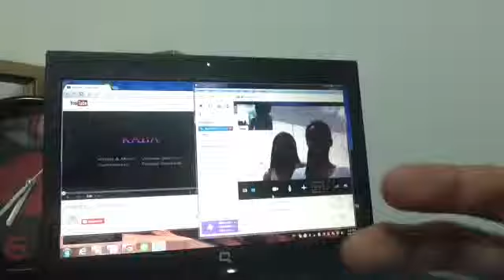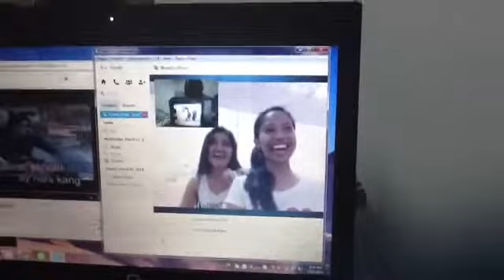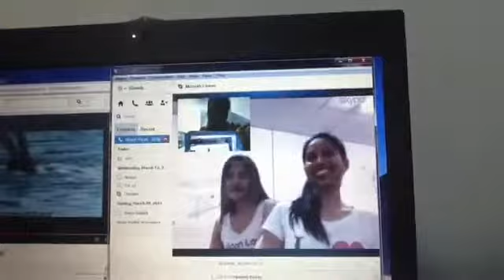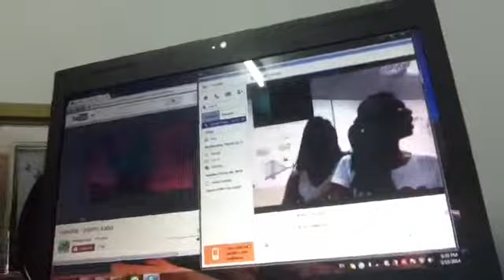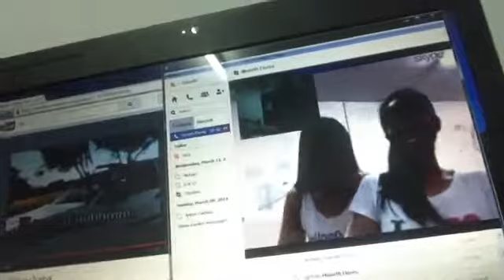Kaba kaka kaba ang mga boses lol.. Singing diva hahaha